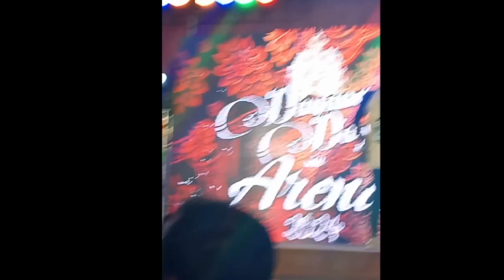dance show in dayang dayang sin arena blanco Zamboanga city